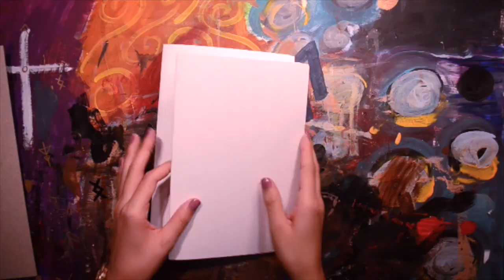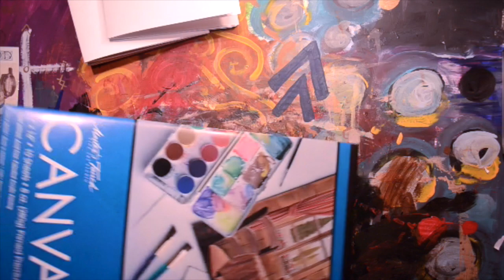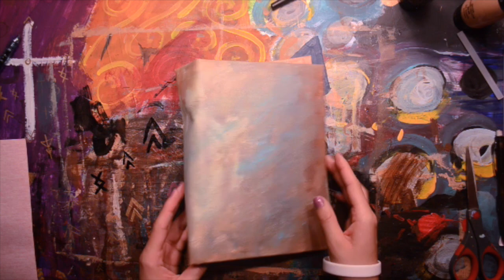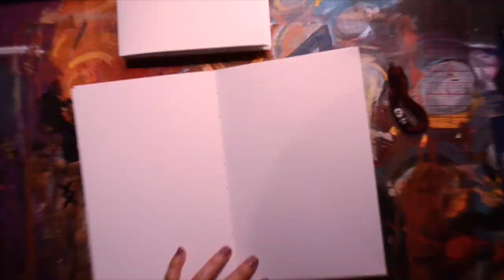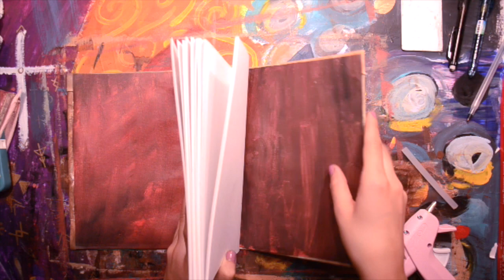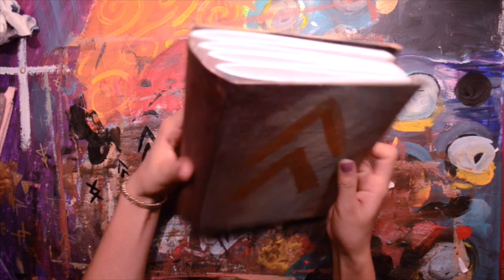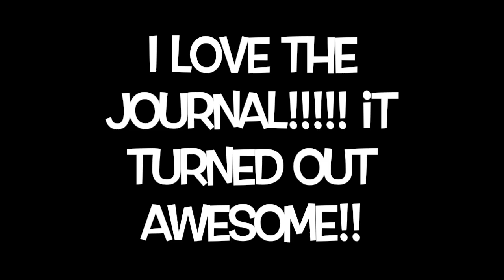DIY Writing Journal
In this video im making a journal for me to write in. I have been wanting a non art journal for a while, but I just could not bring myself to buy one. This journal has alot of meaning to me and that is what is want in a journal. I like to have my journals personalized. I love the journal so much I think it might be my favorite journal i've ever made!